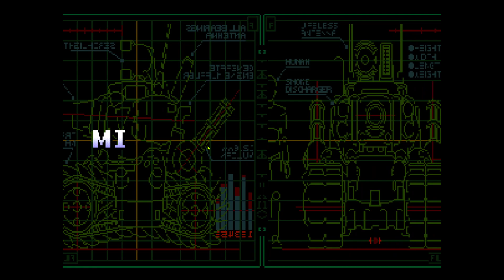90 lı YILLAR JETON DÜŞMANI ATARİ OYUNU METAL SLUG-1 OYUNU BİTİRDİK OYUN SONU PART-4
90 lı YILLAR JETON DÜŞMANI ATARİ OYUNU METAL SLUG-1  OYUNU BİTİRDİK OYUN SONU PART-4

Metal Slug, başlangıçta Nazca Corporation tarafından daha sonra SNK tarafından geliştirilen bir shoot 'em up video oyunu serisidir. Yan oyunları, serinin 10. yıldönümünü anmak için üçüncü şahıs bir nişancı ve mobil platform için bir kule savunma oyunu içerir